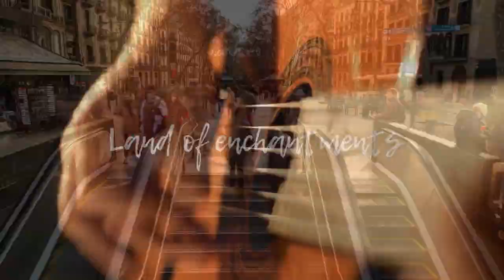Artist Brigitte Andrade with ExpoMetro in Barcelona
Please join us for the Opening of ExpoMetro Barcelona, June 15th at 2PM
in the Passeig de Gràcia Metro Station main corridor connecting L3 to L4!
The show runs from June 15th - June 28th!

I am proud to participate in my 7th exhibition of ExpoMetro!